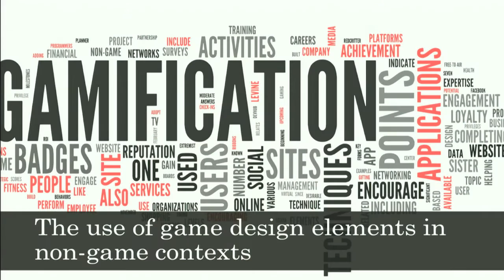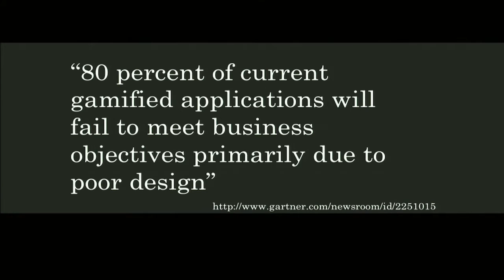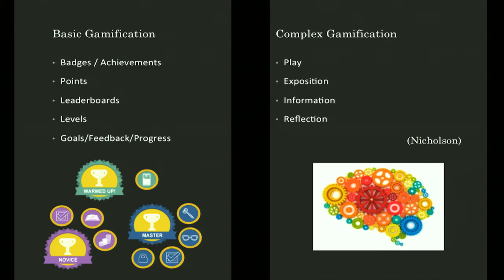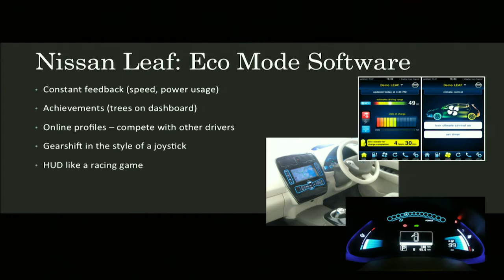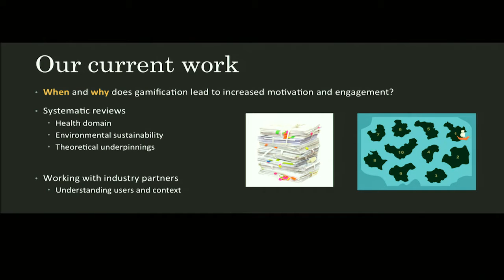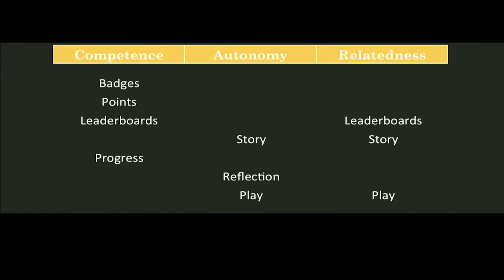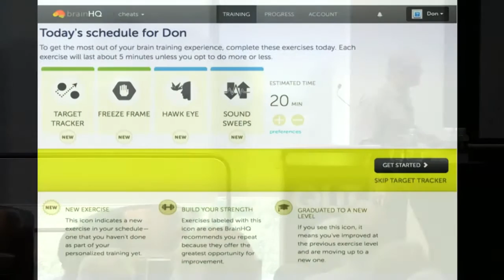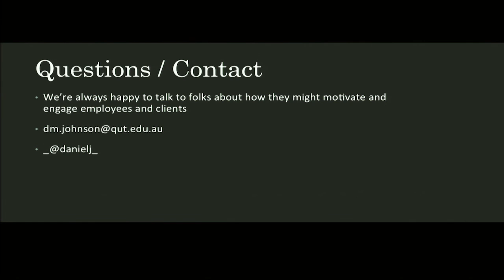Associate Professor Daniel Johnson – Motivation and Engagement Through Gamification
Dr Daniel Johnson leads the QUT Games Research and Interaction Design Lab. His presentation focuses on the motivations for videogame play, the player experience and impact of gamification for individuals and organisations in the future.